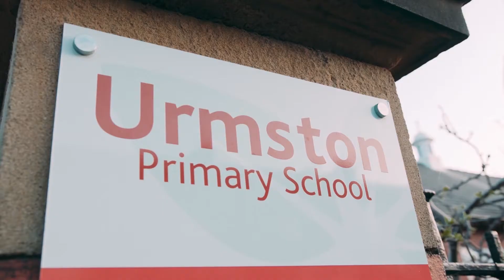Why parents should choose us | Co-founder | Sophie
Our founders Ryan and Sophie discuss why they started this amazing journey we are on and why parents should choose School of Play for their wraparound and holiday childcare needs.